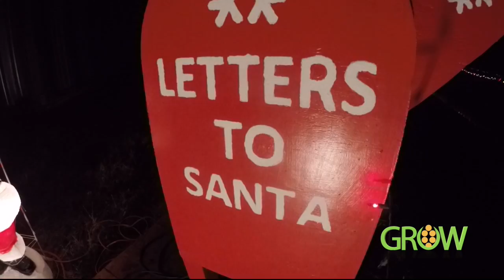NTV's GROW: December 2, 2018 - Segment 4